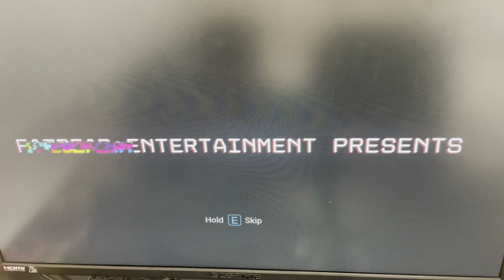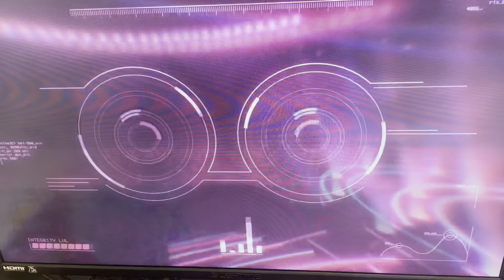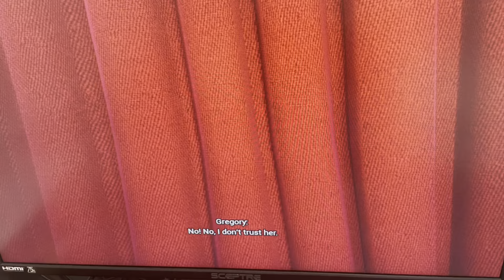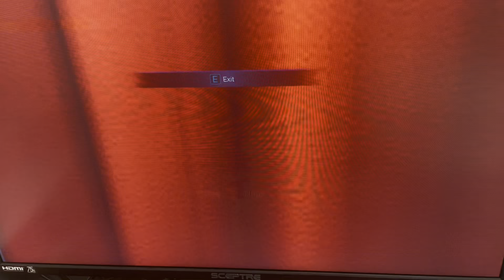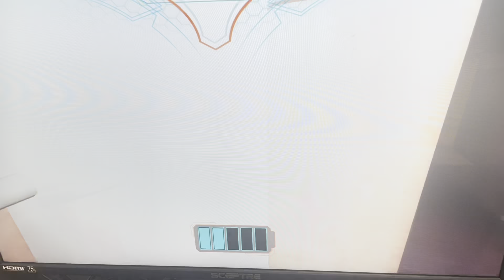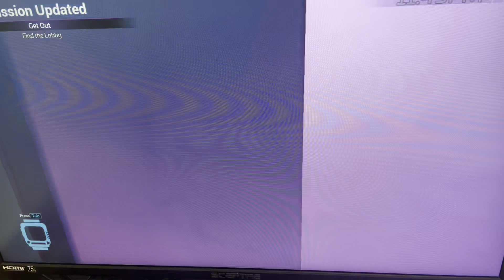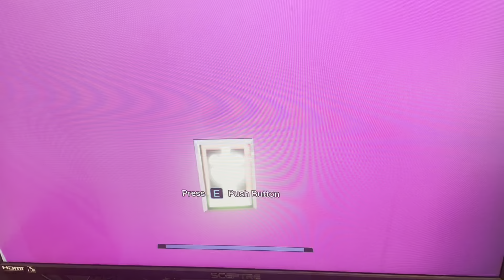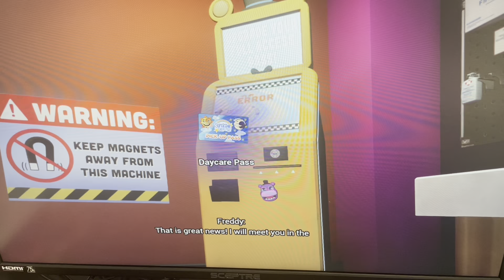Five nights at Freddy’s security breach,￼ part one